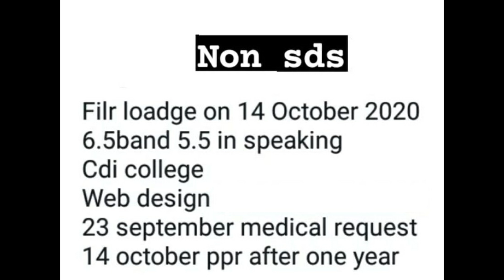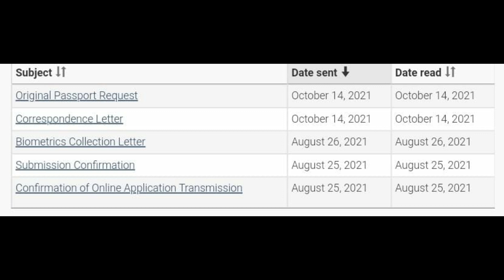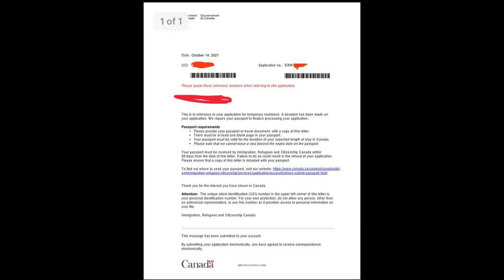14 Oct PPR Timelines | Canada Latest PPR Update | PPR Timeline | Study Visa Updates | Visa Trend